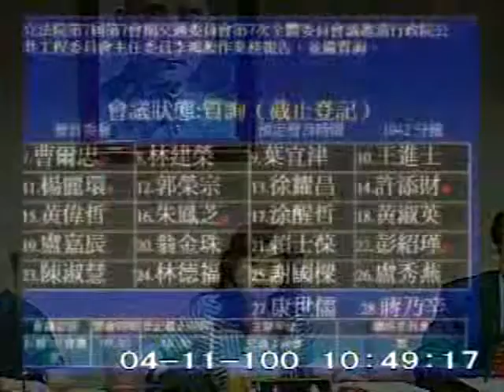2011-04-11 賴坤成 發言片段, 第7屆第7會期交通委員會第7次全體委員會議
會議簡介: 立法院第7屆第7會期交通委員會第7次全體委員會議                     邀

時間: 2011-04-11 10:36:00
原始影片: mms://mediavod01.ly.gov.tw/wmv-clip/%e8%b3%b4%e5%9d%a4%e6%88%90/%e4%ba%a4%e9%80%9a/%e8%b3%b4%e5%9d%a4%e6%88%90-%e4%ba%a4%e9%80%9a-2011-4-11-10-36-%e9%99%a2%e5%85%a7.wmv